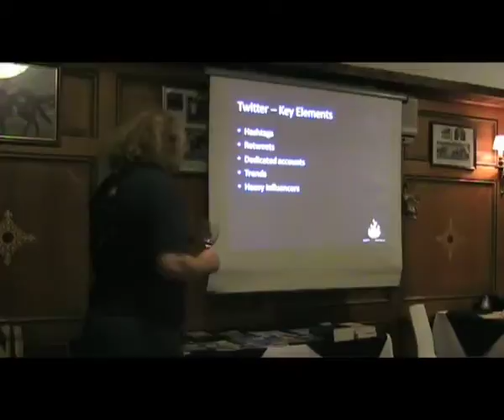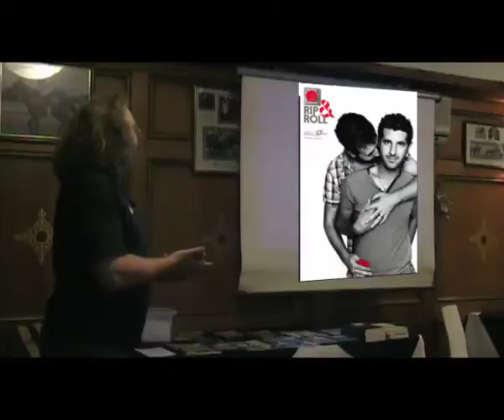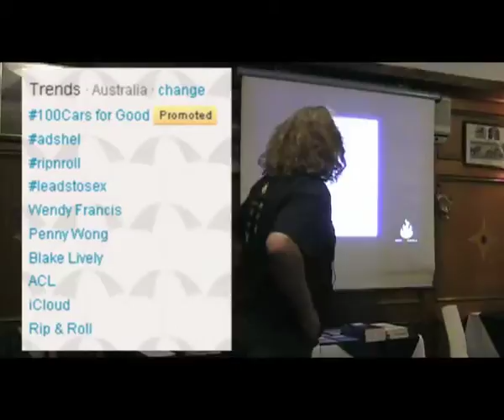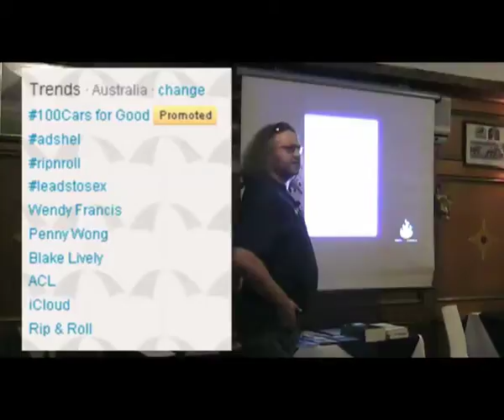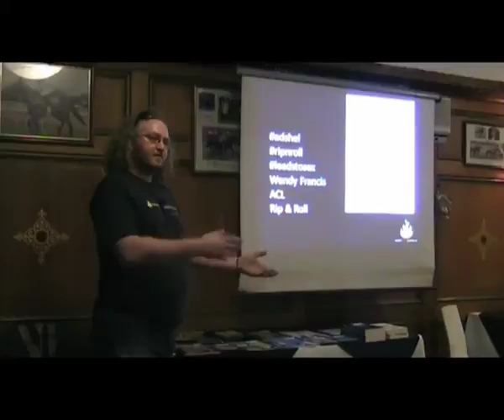Jason Brown - Online Activism 1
Jason Brown talks about the Australian Christian Lobby's opposition to the Rip n' Roll safe sex campaign, and the social media response.